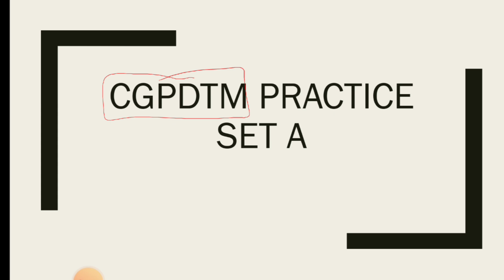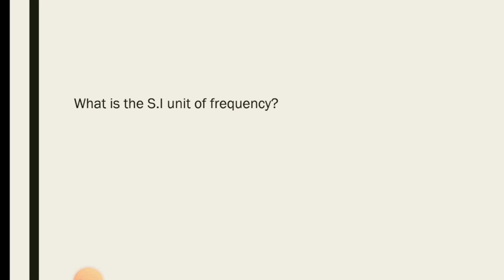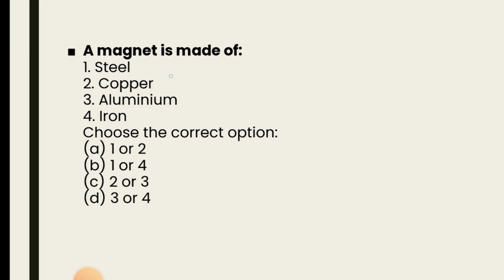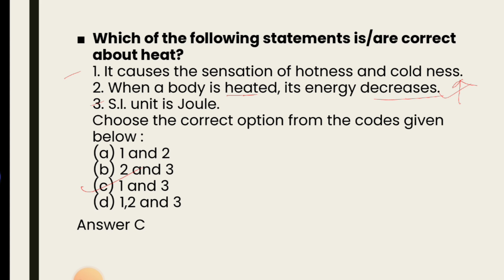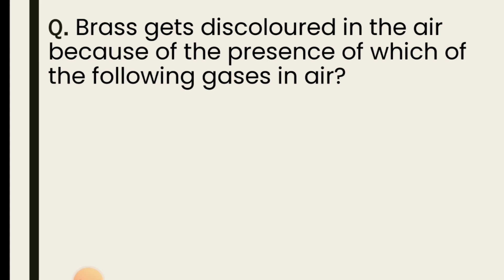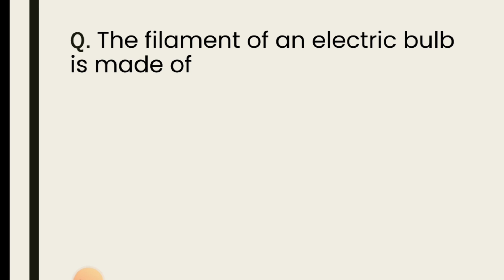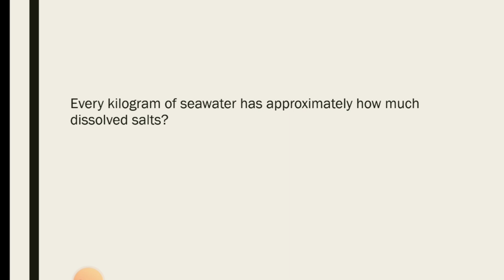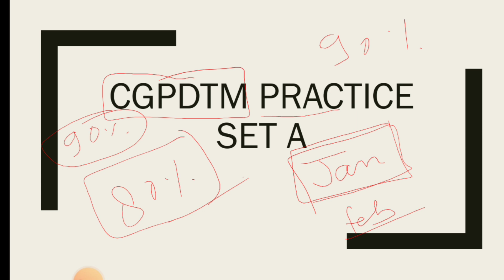CGPDTM practice set A for prelims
playlist for CGPDTM